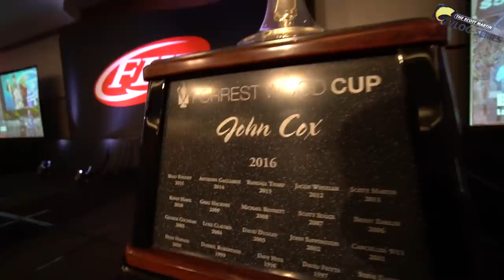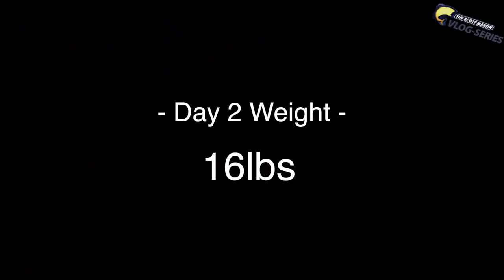Fishing for 300K and a BIG SILVER CUP - Forrest Wood Cup 2017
Bass fishing in the World Championship on Lake Murray in the Forrest Wood Cup. Trying to win the Largest Prize in Bass Fishing $300k and a Big Silver Cup. This video will show you my hard fight trying to become the first two time champion. This video will also show you how I fished and is full of fishing tips that will hopefully make you better angler.

THE MERCH HAS ARRIVED!! Join the SMC Team today by getting one of these sick hats!

-- FISHING EQUIPMENT --

Okuma TCS 7.6H Flipping Rod
Okuma TCS 7.11XH Mat Daddy Rod
Okuma TCS 7.3H Frog Swimbaits Rod
Okuma TCS 7.0H Worm/Jigging Rod

Steinhauser Scott Martin Travel Combo: Find them at your nearest Walmart

P-Line Tactical
P-Line X Braid

Scott's Sunglasses

Tag us in your fish pictures for an opportunity to be in the "Shout Out"

AWESOME 🔥🔥 Check out the cool clothing, rain gear and hats we are wearing

-- SOCIAL MEDIA --

Tom's Instagram - Tomredington